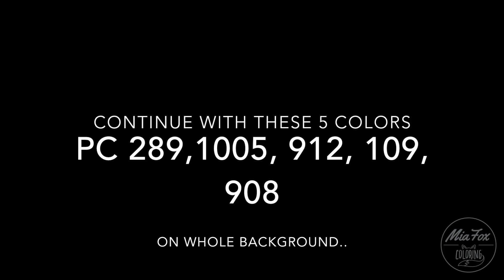How to colour - Magical Jungle - Island of Flowers 🌸 🌺 🌼 (prismacolor)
I started this new pic in Magical Jungle, and I decided to start with background..so if you want to see how I did color this background watch my video😉 Coloring with Prismacolor pencils..